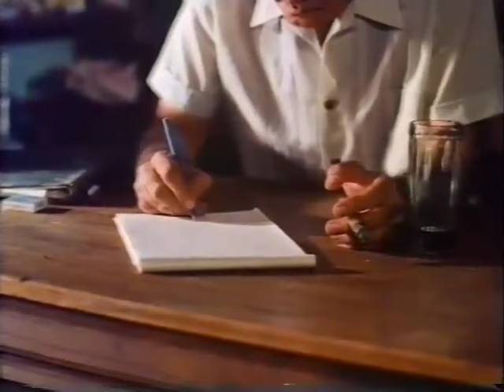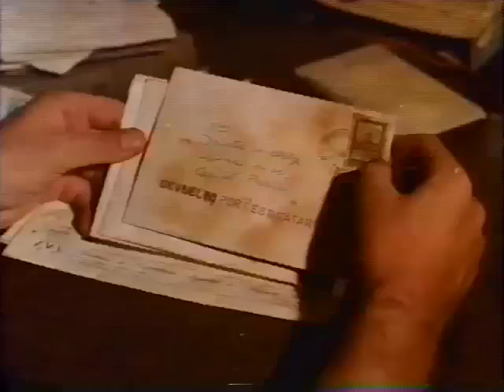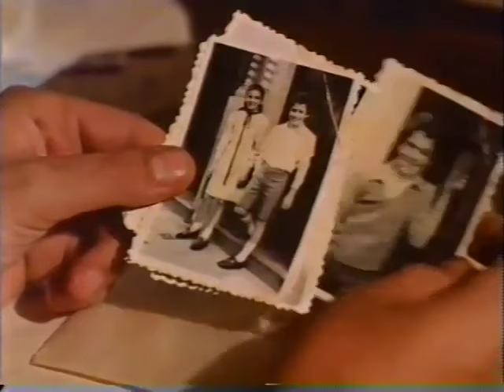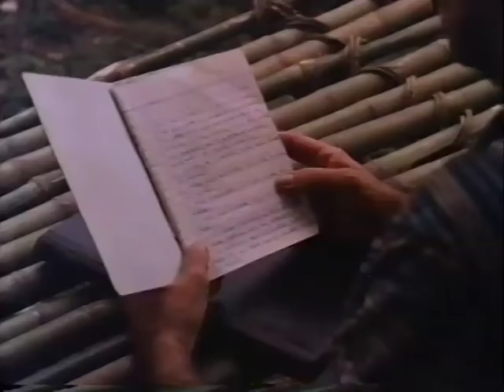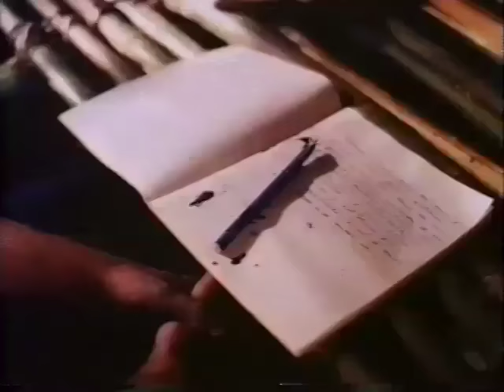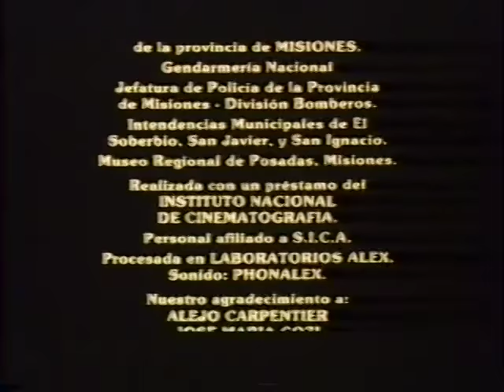LA CONQUISTA DEL PARAISO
Primer largometraje de Eliseo Subiela ( 1980)